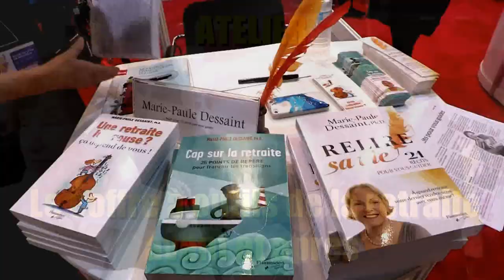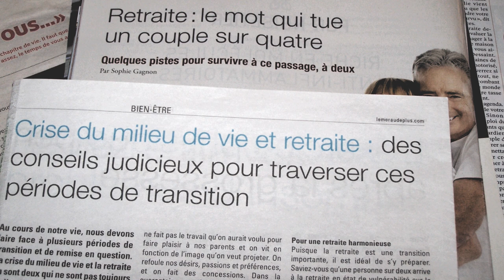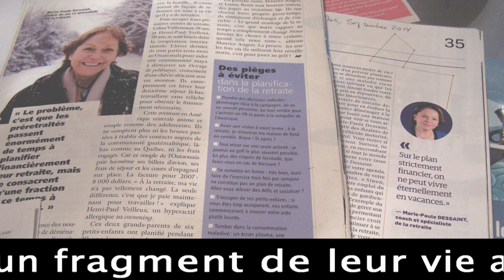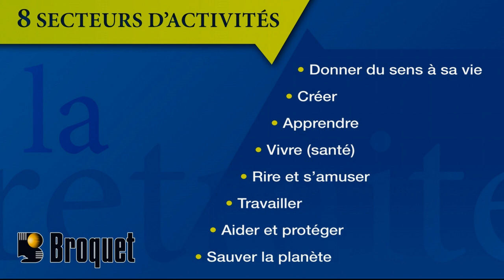Marie-Paule Dessaint. Video Atelier Retraite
Marie-Paule Dessaint, Ph.D.
Coach des transitions (retraite, mitan de la vie), ACC (certifiée ICF). Formatrice agréée par la Commission des partenaires du travail (Emploi Québec)
Réalisation du vidéo: Richard Lemerise